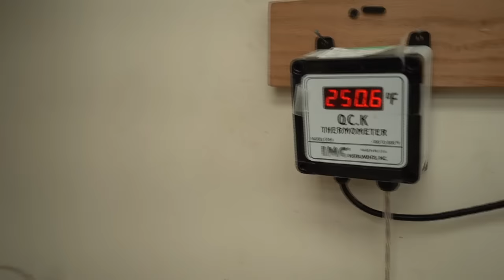Using The Vintage Candy Chopper to make Super Sour Hard Candy!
Using The Vintage Candy Chopper to make Super Sour Hard Candy! We've been using the candy drop roller a lot recently, but today we decided to use the vintage candy chopper to make our super sour hard candy! This batch was really sticky, so there was a lot of drama, followed by Julia bullying Scott and a Halloween store tour from Terry.

Be the first to know when the candy is available on the website!
😊 Let’s stay in touch!
our chocolate tempering thermometer:
my camera:
my lens:
my editing suite:
my microphone: